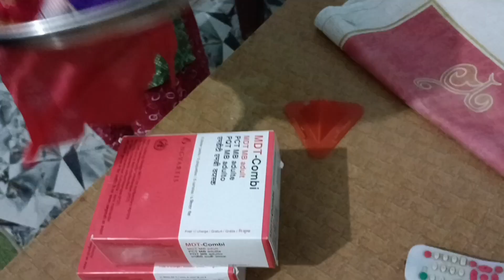Naag panchmi K Din Gudiya Peeti Gai 😂😂